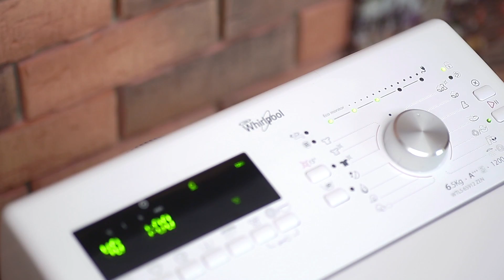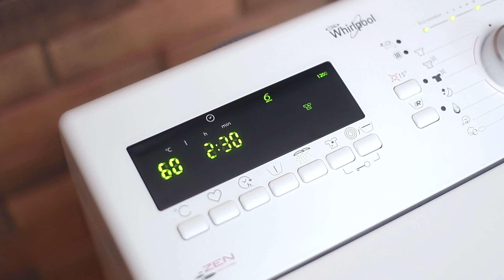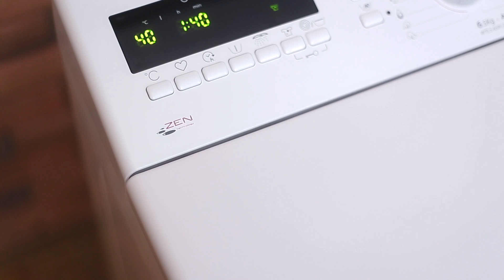WHIRLPOOL WTLS 60912 ZEN, WHIRLPOOL WTLS 65912 ZEN